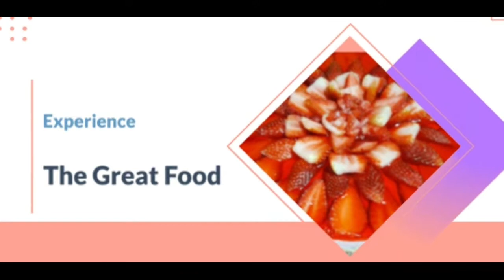How to make deit oatmeal ma'moul dates || Fatimable vlog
Ma'moul a shortbread cookie stuffed with date paste or chopped walnuts or pistachios and
dusted with powdered sugar, is the perfect snacks.

ma'moul oatmeal dates (diet)
Ingredients:

150g date
100g steviana sweetener
1 tsp salt
½ cup freshmilk
1 cup melted butter
300g (sift ) oatmeal flour
1 tsp vanilla essence
1 tbsp cinnamon powder
1 tsp cardamon powder